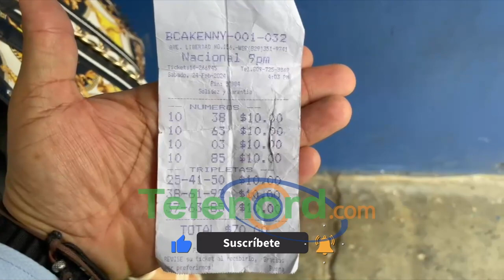Hombre asegura se sacó tripleta en banca de lotería de SFM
San Francisco De Macorís.- Un hombre denunció que una banca de lotería no quiere pagarle un ticket que supuestamente resultó premiado en un sorteo de lotería.

Pablo Javier Mejía alega que realizó la jugada antes de las 3:00 de la tarde para el sorteo vespertino, y que la banca lo quieren estafar con el premio que asciende a unos RD$ 200,000

El hombre se encuentra detenido para los fines correspondientes, ya que fue detenido y trasladado al comando regional noreste, ya que fue acusado de asedio y amenazas a las vendedoras de la banca de lotería.